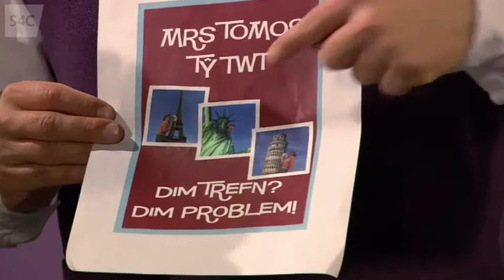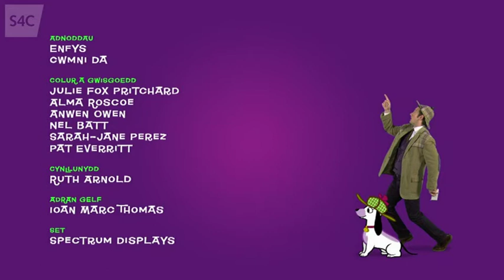Llan-ar-goll-en - S2E10 - Y Fâs Flodau (The Flower Vase)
Llan-ar-goll-en is taking part in the `Tidiest Village in Wales' competition and Mrs Tomos is in charge of all the arrangements. With everybody keen to help, what could possibly go wrong?